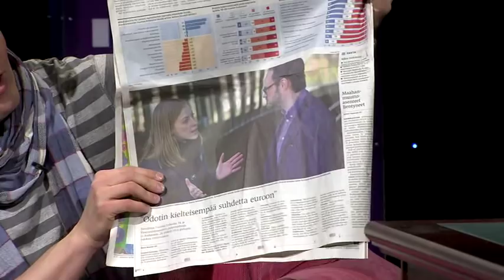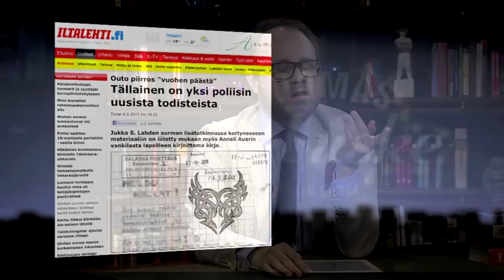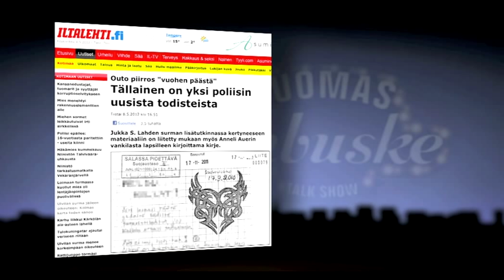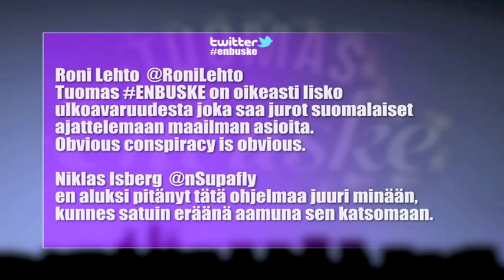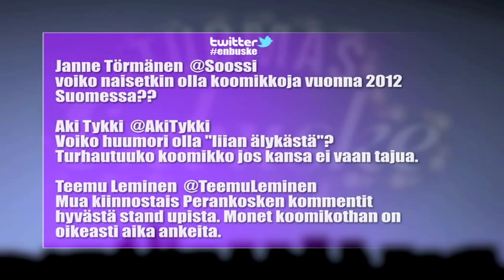Tuomas Enbuske Talk Show - Jakso 34 - Vieraana Mari Perankoski